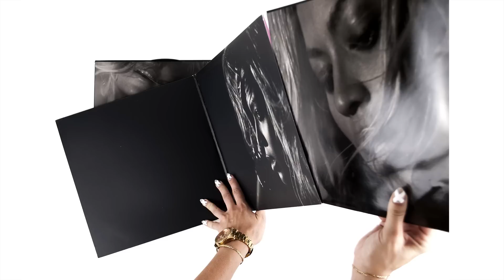BEYONCÉ Visual Album VINYL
Limited Edition Visual Album Double Vinyl
17 music videos
28 page booklet
Digital download card

Available now at your local record store.